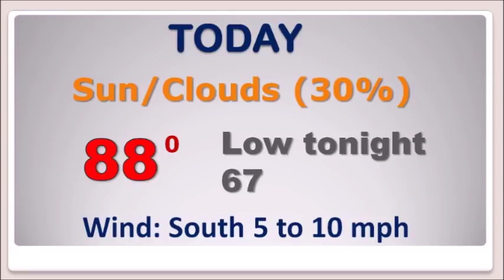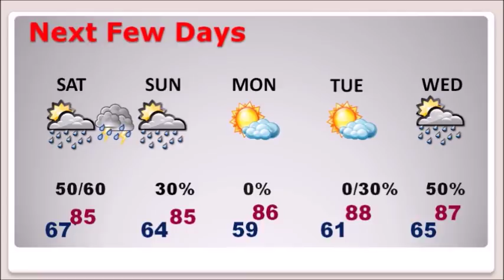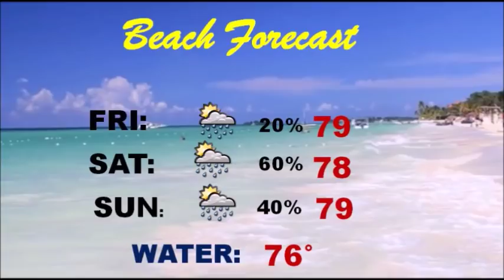Friday Video Update (5/3/19)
Good Morning!  Have a Plan “B” if you have outdoor plans on Saturday and Saturday night.  The rain chances continue to get better.  Not only that, the severe weather threat is now up a notch, and includes the entire area.  On this video, I’ll show you future radar and I have the latest information from the Storm Prediction Center. The Beach outlook has been amended, too.   Plus, we’ll look ahead, and take a peek into next week.